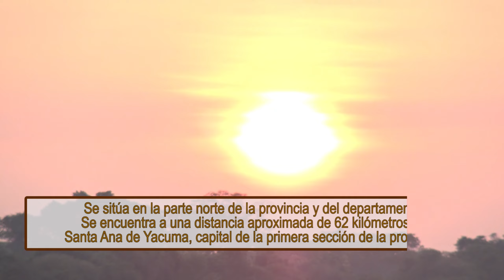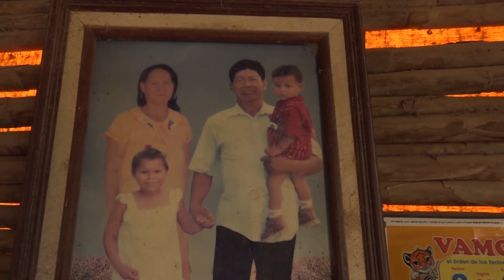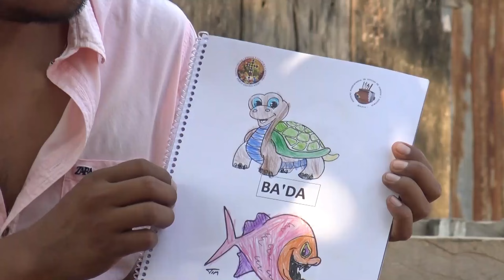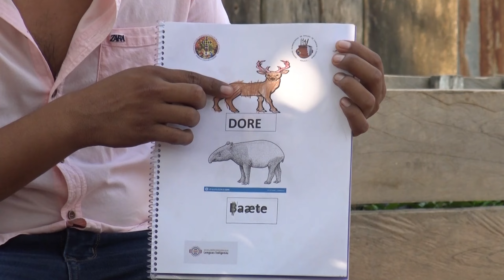CAYUBABA CULTURAS VIVAS - 22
El programa televisivo “Culturas Vivas” es una producción del IPELC, tiene la finalidad de revitalizar, fortalecer, promocionar, desarrollar y difundir las lenguas y culturas vivas de las Naciones Pueblos Indígena Originario Campesinos y Afrobolivianos del Estado Plurinacional de Bolivia.

Difusión del programa, todos los domingos por Bolivia Tv.